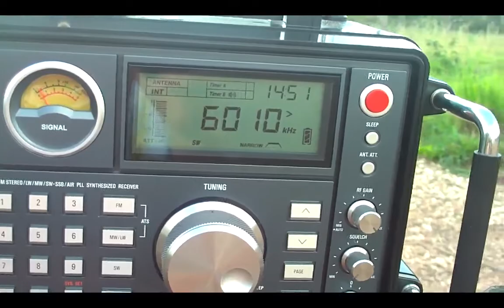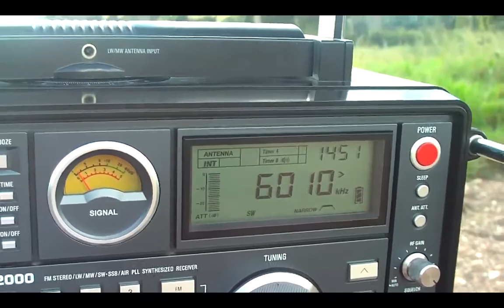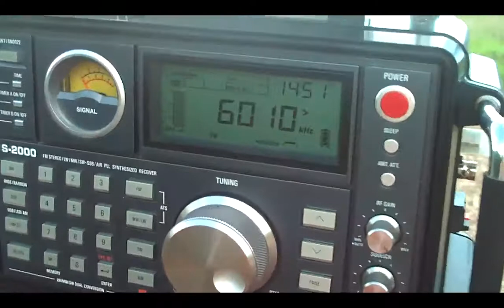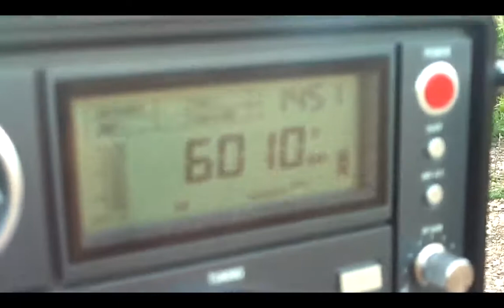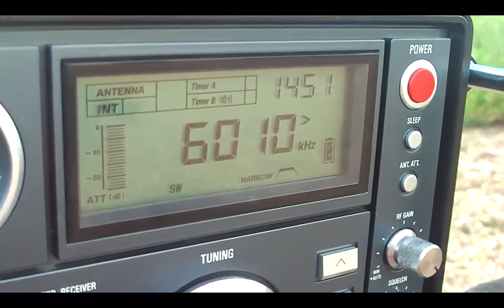6010 khz Radio Incofidência , Belo Horizonte , Minas Gerais , Brazil reiceved 1.410 KM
6010 khz Radio Incofidência Belo Horizonte MG, Brazil reiceved 1.410 KM Mais DX